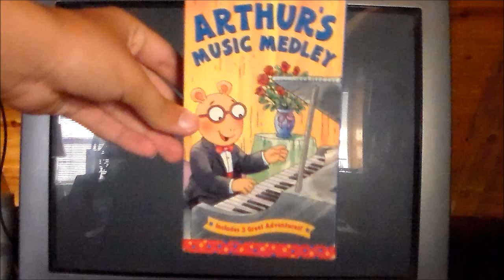Opening and Closing to Arthur's Music Medley 2004 VHS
1. FBI Warning screen
2. Sony Wonder logo
3. Random House Home Video logo
Closing:
1. Cinar/WGBH logo
2. Arthur funding credits ( with Chuck E. Cheese's, Juicy Juice, Alpha-Bits)
3. PBS Kids ident
4. Arthur's New Friend promo
5. Sony Wonder "Experience The Wonder" promo
That's all.

NOTE: I Didn't show the Arthur theme song or closing credits due to copyright by DHX Media.